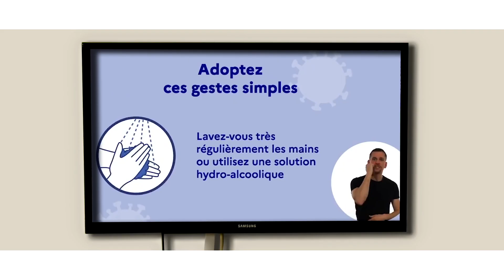Fred Bollo(Covid-19)HIG by sm Durand clip officiel OK!